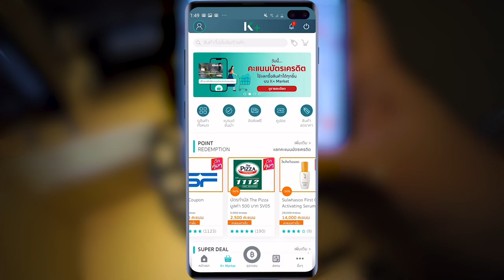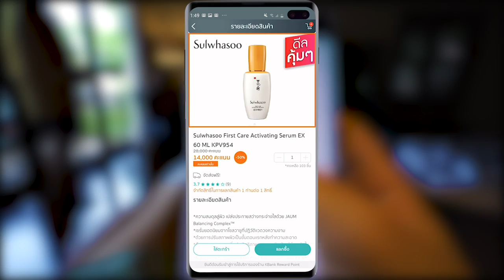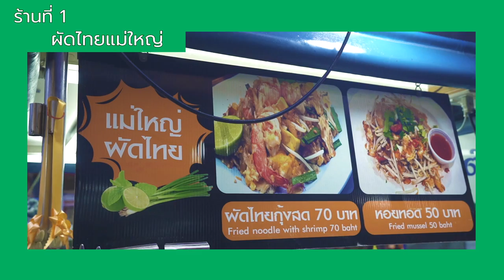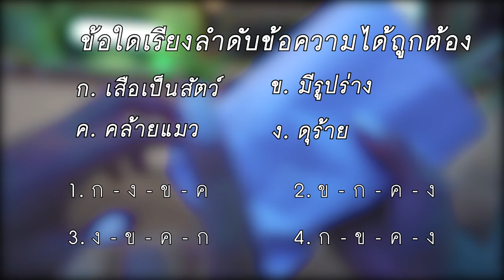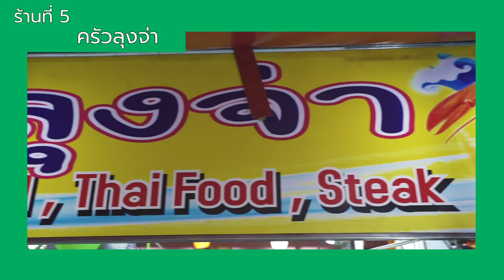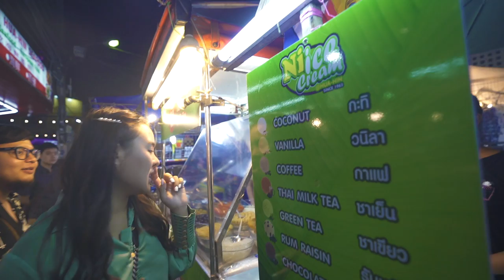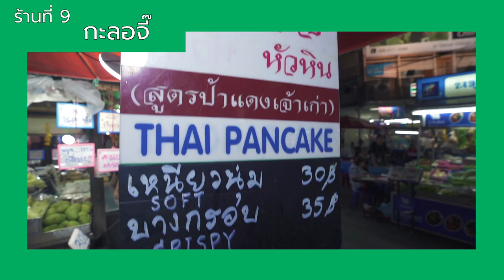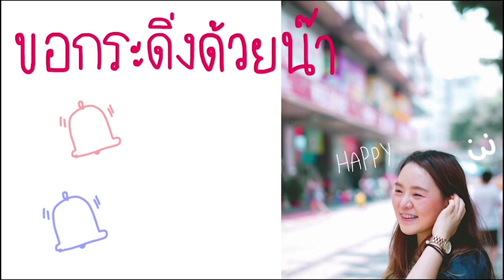ตะลุยกิน 10 ร้านเด็ดตลาดโต้รุ่งหัวหิน กินยันเที่ยงคืนอิ่มพุงแตกกก!!!!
" ตะลุย 10 ร้านเด็ดตลาดโต้รุ่งหัวหิน "
ตลาดโต้รุ่งหัวหิน ของกินเยอะจริงหรือแค่จกตา?

ทางเราได้คัดกรอง 10 ร้านเด็ด ร้านดัง ทั้งคาวหวาน จัดคัดสรรมาให้เพื่อนๆ ไปลองตำลองตามกันดูนะคะ

นอกจากอาหาร 10 ร้านดังที่อยากให้ตำตาม
มารอบนี้ก็ได้นอนโรงแรมหรูๆ ฟรี!!! Anatara Huahin เลยนะ
เพราะ K+ Market กำลังจัดโปรสุดคุ้ม ใช้คะแนนบัตรเครดิตแค่ 50% เท่านั้น (บางอันลดถึง 59%ก็มีนะ) ขอแนะนำแหล่งรวมดีลดีดีลเด็ดในแอป K PLUS
คุ้มยิ่งกว่าคุ้ม สินค้ามีเยอะมากตั้งแต่อาหารยันของใช้ยาวไปถึงตั๋วเครื่องบิน สะดวกและง่ายเว่อร์ๆ